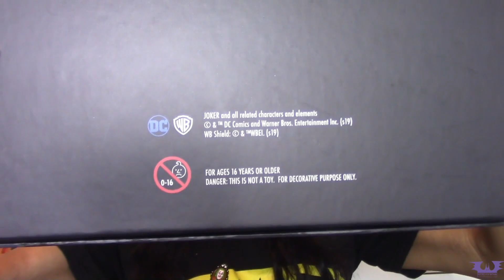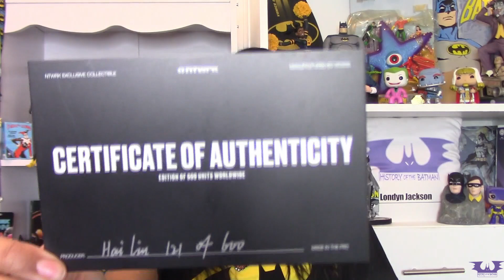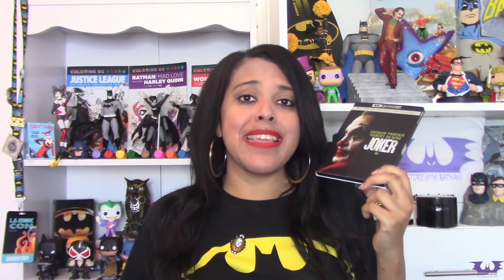NTWRK JOAQUIN PHOENIX JOKER MOVIE STATUE: UNBOXING!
Hey Gothamites! In light of Todd Phillips’ live action DC Comics film “Joker” out now on Blu-ray and nominated for 11 Academy Award nominations (including Best Actor (JoaquinPhoenix for his role as Arthur Fleck / Joker), Best Director (Phillips), and Best Picture), courtesy of my friends at NTWRK I unbox their exclusive Joaquin Phoenix Joker Movie 10” statue! I also announce how to win one of these beautiful and rare collectibles yourself!

Become a Gothamite and please follow History of the Batman!

THANK YOU to Kris for my new intro!!

•”’Joker’ and Mental Illness: A Discussion” Los Angeles Comic Con 2019 panel with The Arkham Sessions’ Dr. Andrea Letamendi ▶️

LISTEN TO ME HIGHLIGHT 5 ESSENTIAL BATMAN COMICS FOR EVERY FAN ON SYFY WIRE’S THE FANDOM FILES PODCAST!